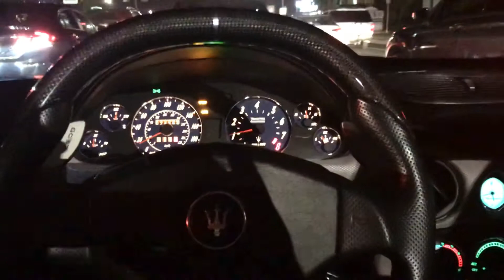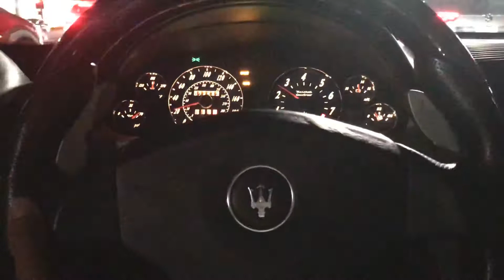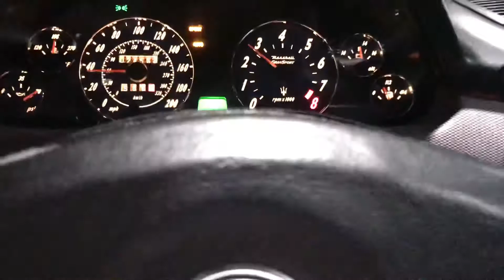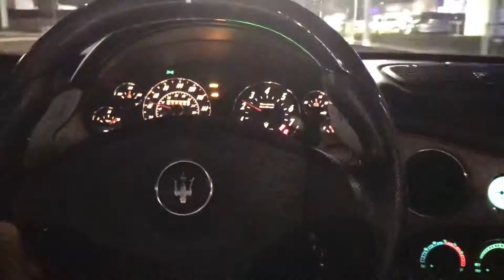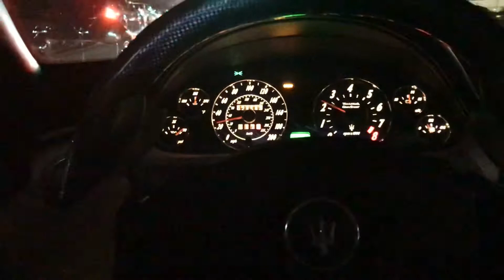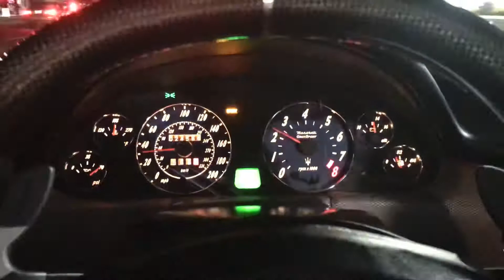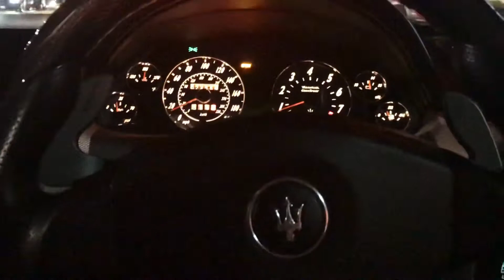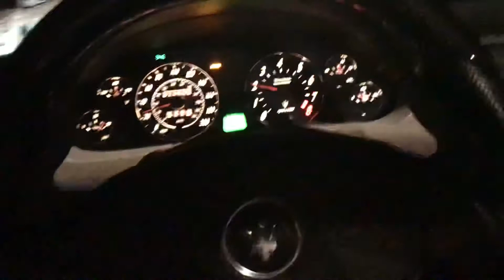2006 Maserati Gransport Spyder